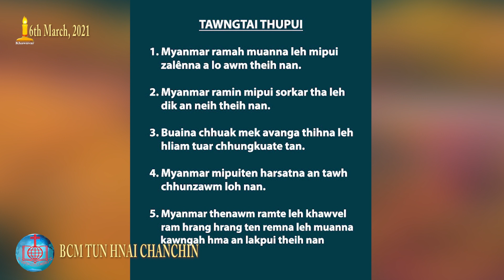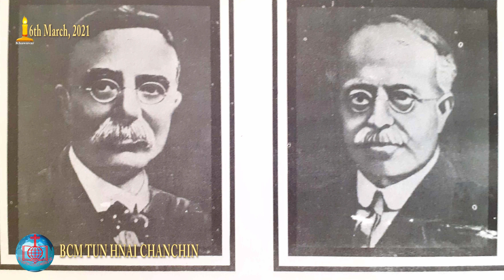Tunhnai BCM Chanchin - February 26-March 7, 2021